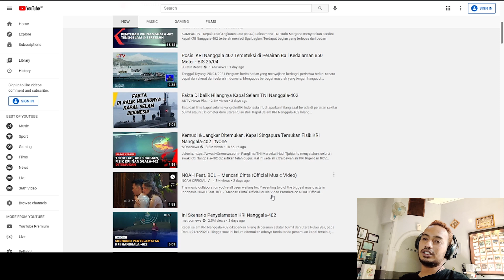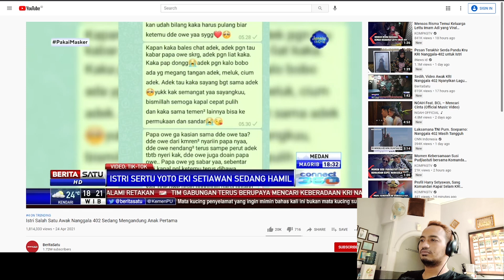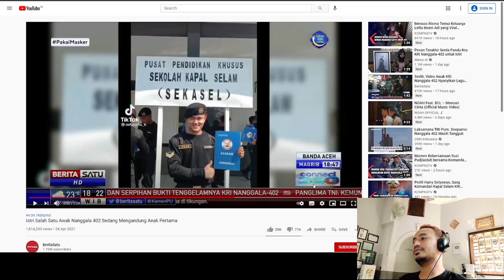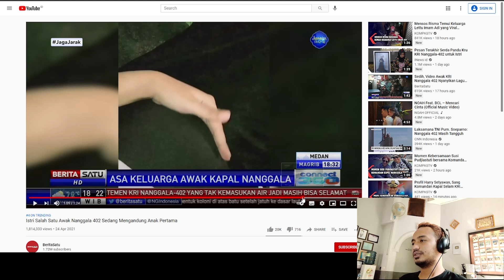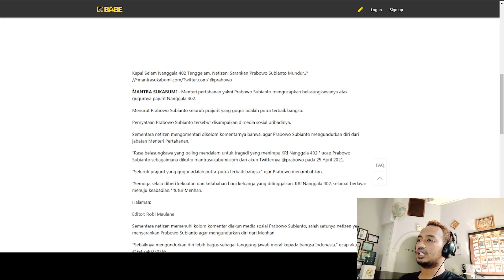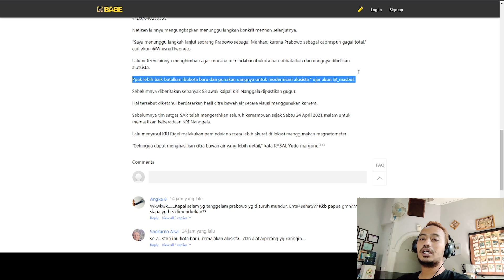[ VERSI LENGKAP ] Berita Trending Di Youtube !!! Hingga Netizen Harap Prabowo Mundur!?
Follow Instagram, Facebook,Fan Page, & Twitter Saeful Zaman